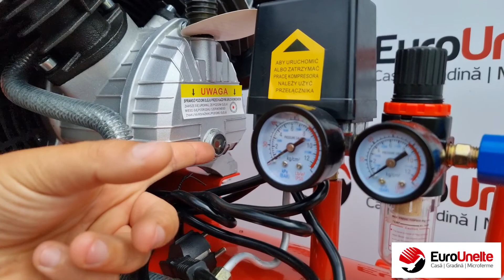COMPRESOR AER KRAFT&DELE KD1483, 100L, 230V, 3000W, 8BAR, 320L/MIN, PROFESIONAL